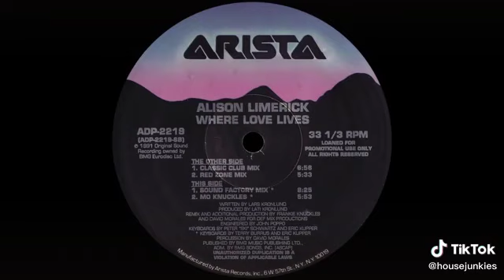Alison Limerick - Where Love Lives (Classic Club Mix)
Released in 1992, Anybody else love this song? Like if u do!